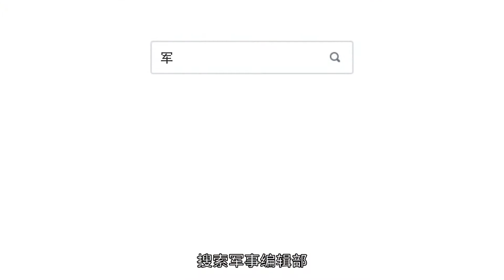年货作战指南：这些“军购”经验 送给正在买年货的你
回望70年代，那时伊朗还是巴列维王朝的天下。但国王也有烦心事，那就是来自北方苏联的威胁。世人皆知，毛熊是只胃口永远得不到满足的家伙，况且当年老巴列维国王正是被苏英联手搞下去的，前车之鉴不可不防。于是，1973年伊朗正式向美帝提出购买三代机的请求。